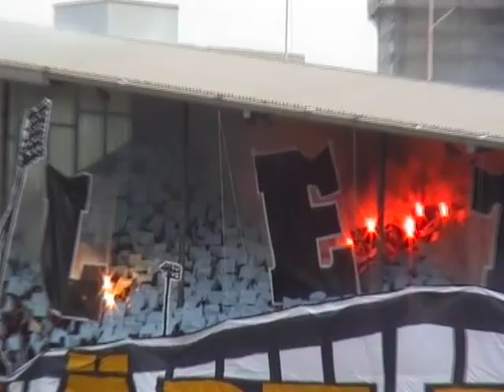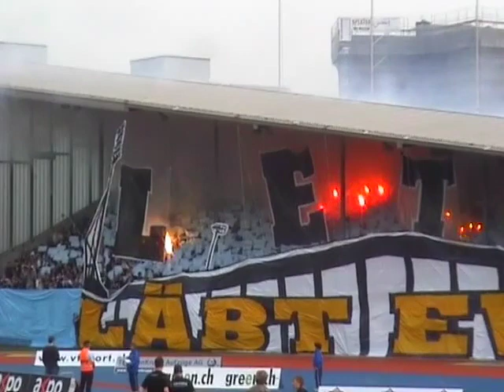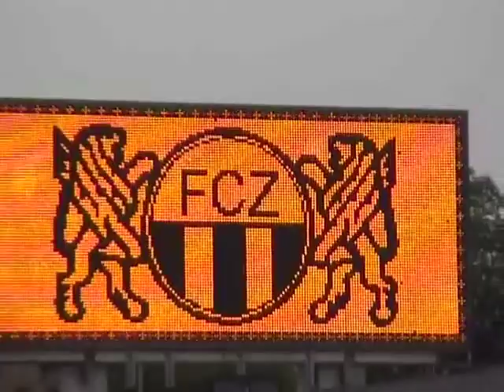Das letzte Spiel im alten Letzigrund 2006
Das letzte Spiel im alten Letzi war die Superleague-Partie FCZ-Yverdon, welche 4:1 endete. Eine Woche später wurde Zürich sensationell Schweizer Meister. Im September 2006 wurde das Stadion abgerissen. Das erste FCZ Spiel im neuen Letzi war das 4:0 gegen die Grasshoppers am 23. September 2007.